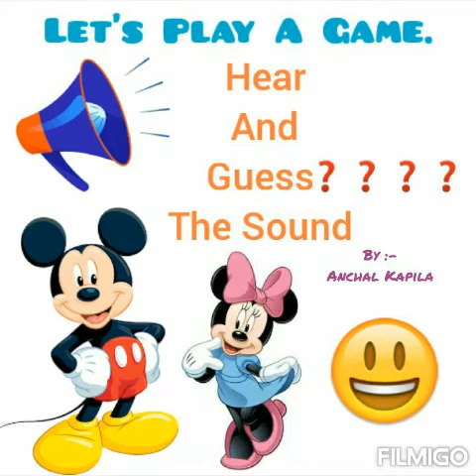Fun Activity for kids Eco-conscious game.... Hear and guess the sounds#dogecoin@Lockdown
For toddlers learning. about nature .Lockdown